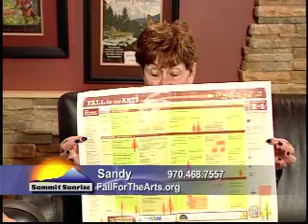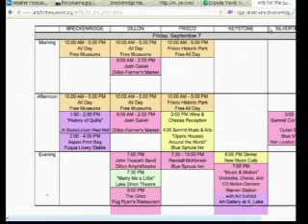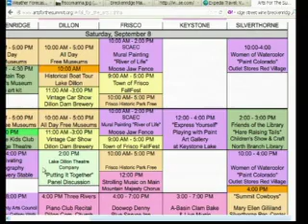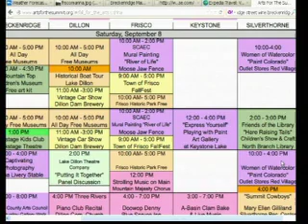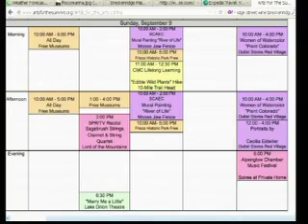Fall for the Arts 9 7 12